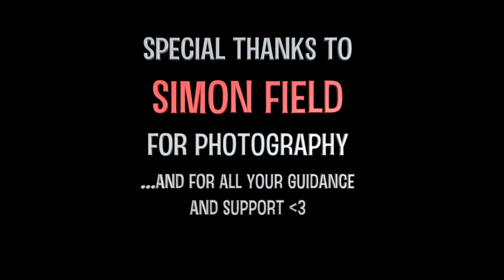Mishkin Fitzgerald - You Drown With Me (Official Music Video)